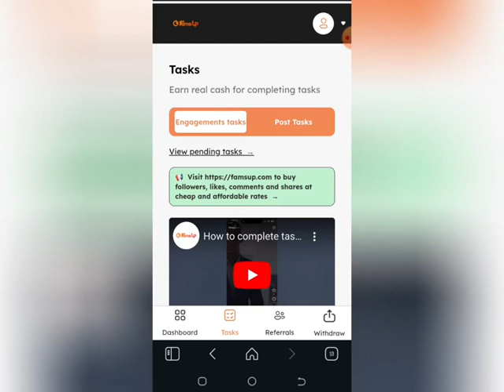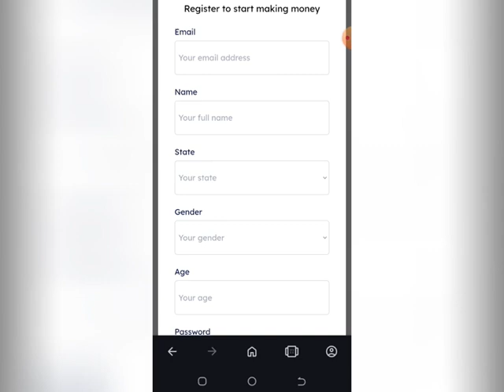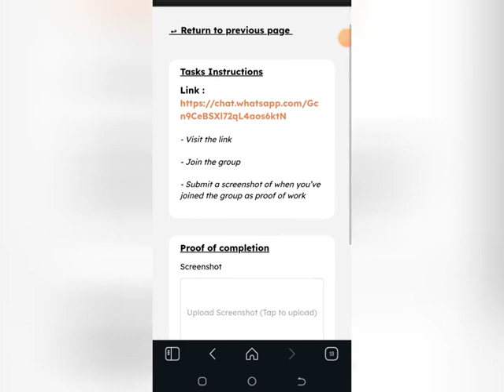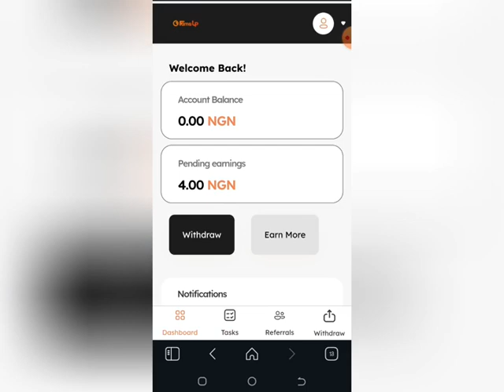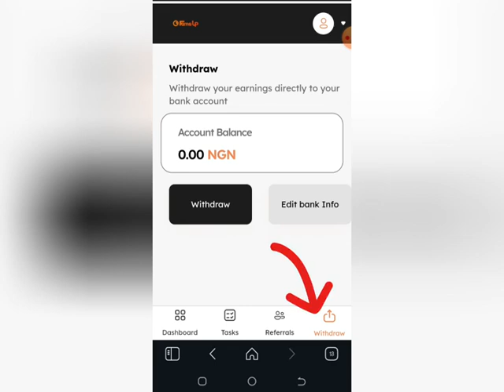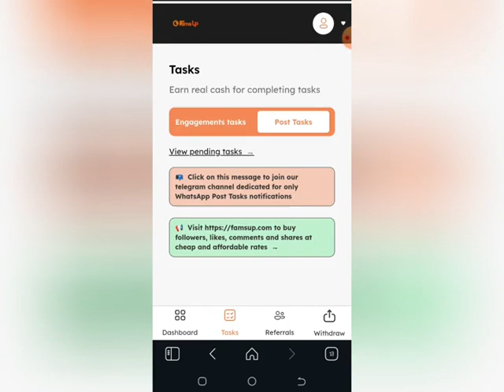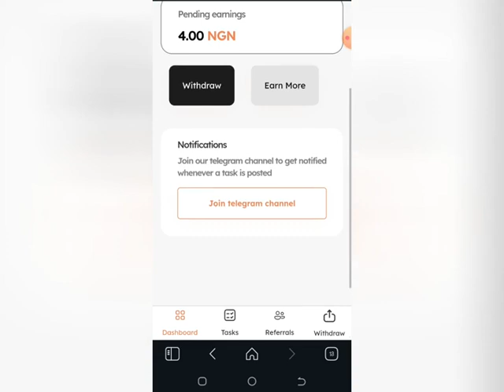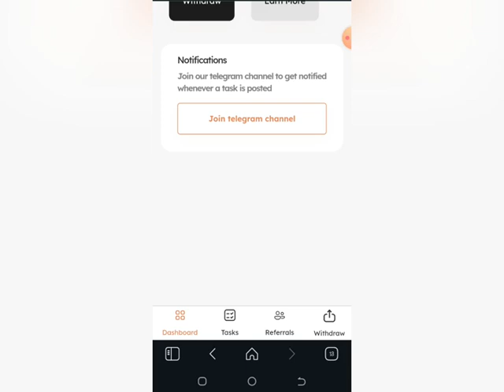Earn Money Online New Website That Paid ₦1,000 Daily In Nigeria 2024 [FAMSUPTASKS] ‣Earn Money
Earn Money Online New Website That Paid ₦1,000 Daily In Nigeria 2024 [FAMSUPTASKS] ‣Earn MoneyIn Nigeria 2024

This is new Online Earning Platform That Will Pay You Not Less Than ₦1,000 Daily just by performing some tasks and Following Instructions according to the platforms Managements.

If you want to Make Money Online In Nigeria Without Investment, this is the right Online Earning App That You Can Trust. It gives opportunity to Earn Free Money Online In Nigeria!

𝐍𝐎𝐓𝐄: NupeflaverTv will never ask you for your money... Beware that scammers are out there impersonating us. My Official handles are given in the channel links. Do not fall victim!

★ ＹＯＵＲ ＳＥＡＲＣＨＥＳ ★